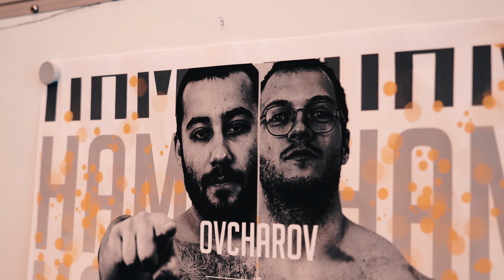CFV OVCHAROV vs GEYMAN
Страхотна надпревара между двама класни атлети, кой успя да победи?